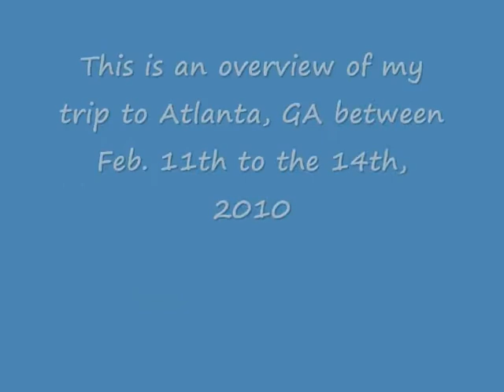A Heart For The Heart Of The South (MetroLinerXLZ's First Transit Music Video)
This is my first ever Transit Music Video ever produced, entitled "A Heart For The Heart Of The South". In this video, I basically give you an overview of my recent trip to Atlanta from 02-11/2010 to 02-14/2010. The transits featured were all from the Atlanta Metro region, including MARTA, Cobb Community Transit, Clayton County C-Tran, and Gwynett County Transit. I did not feature the GRTA in this one because I wasn't able to acquire a decent video of one of their buses.

Please note that this is just a beginning of an ONSLAUGHT of uploads I intend on posting over the next couple of weeks, including the full length versions of the clips you see in this video. However, it may be a while before I begin uploading my audio recordings due to work and time constraints. So keep your eyes peeled people!!